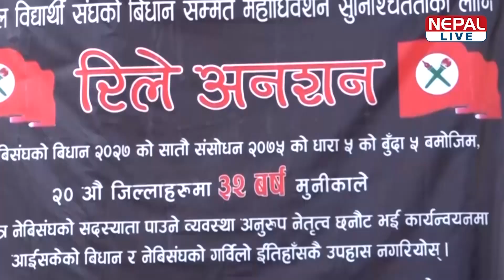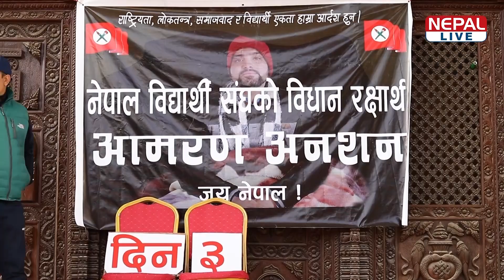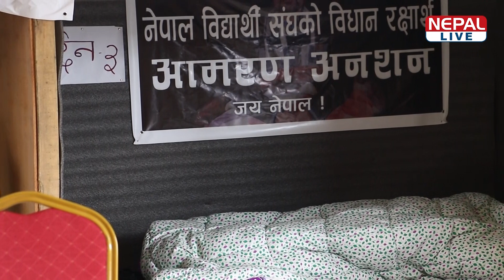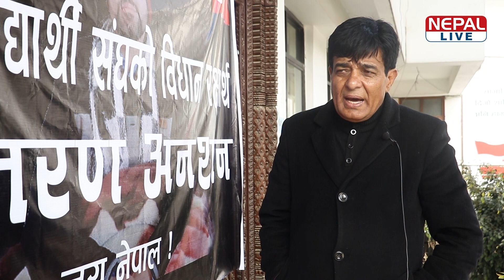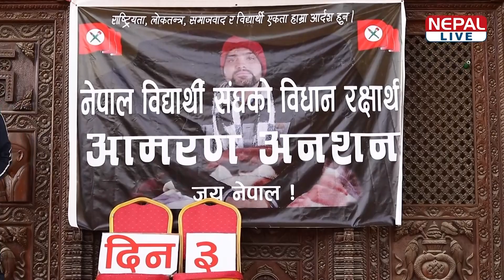लोकतान्त्रिक पार्टीको अलोकतान्त्रिक चरित्र : यता मनोनयन, उता आमरण अनशन